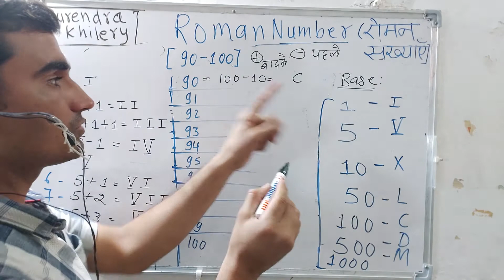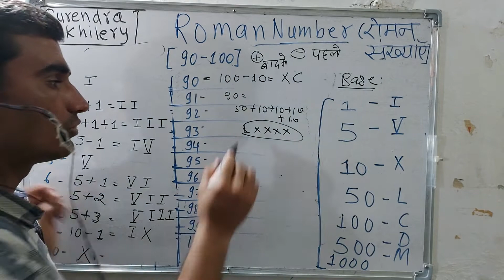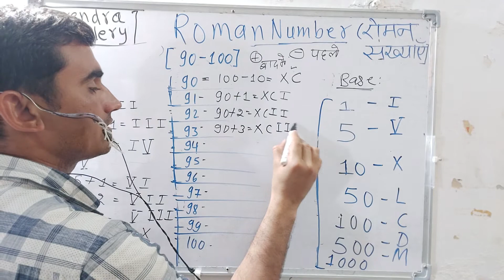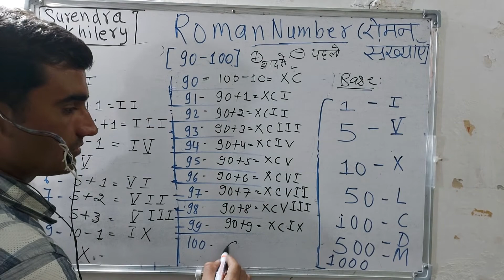roman numbers 90 to 100 (In Hindi) | Surendra Khilery | हिंदी में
roman numbers 90 to 100 (In Hindi) | Surendra Khilery

Channel Name/Institute: KclAcademy
Language: Hindi
Teacher/Tutor: Surendra Khilery

tags- roman number 1 se 100 tak
roman number 100 tak
roman numerals